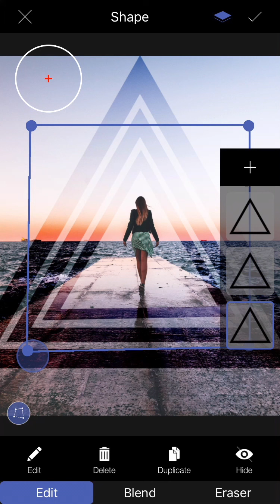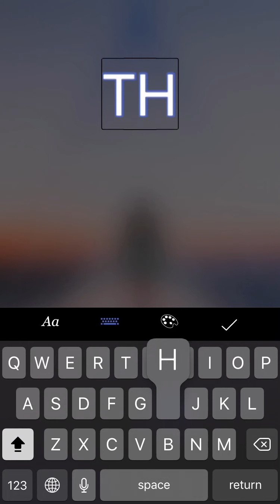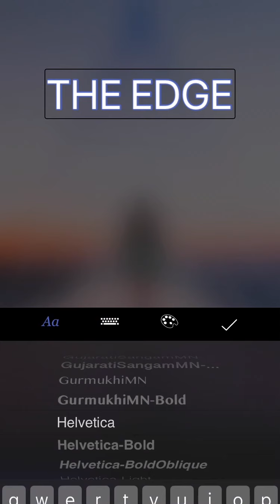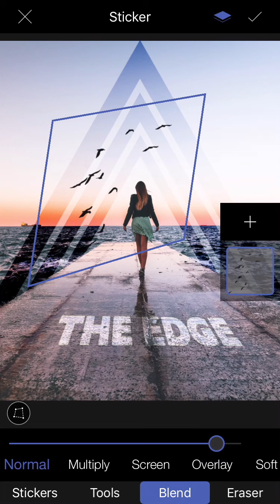How to Mix multiple shape layers with Text on iPhone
Select from a range of Stickers, Shapes and Text option and  mix them with your photos to create amazing effects.